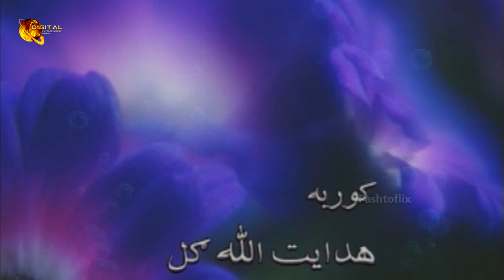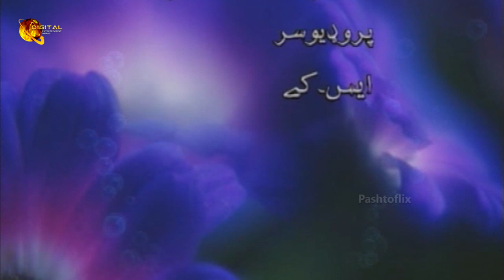Mashoora Sandara Kurma | Mili Hindara | Episode 47 | Pashtoflix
( ډيره مننه )